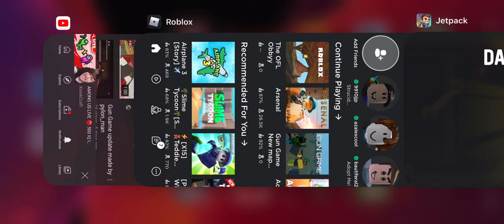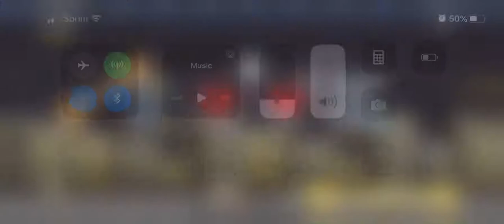Playing Jetpack joy ride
Thers no link bc its a mobile app